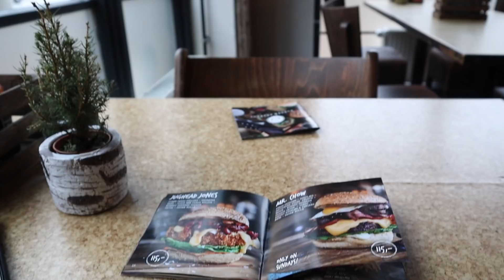LANG OG HYGGELIG DAG - juleshopping med mor og fredagshygge med min kæreste (8. december)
I dag er en lidt forvirret, men hyggelig dag! Jeg er på juleshopping med min mor, hygger med Niklas og ser e-sport? Håber I kan lide den xx

//SAMARBEJDE?

//VIDEO INFO
Kamera: Canon EOS M50
Vlogging kamera: Samsung NX mini
Redigering: Final Cut Pro X
Lyd: RØDE Video Mic Pro
Softboxes fra Amazon.co.uk

//INFO
Jeg hedder Isabel Rigenstrup, og jeg er 20 år gammel. Jeg er fra Fyn, og laver Youtube på fuld tid. Jeg er kærester med Niklas Larsen, og har været det i over 4 år.